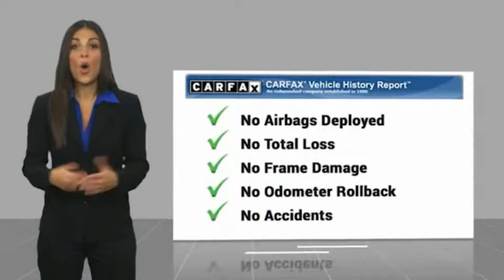2016 Toyota Highlander Nixa MO 339538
2016 Toyota Highlander Limited Platinum V6 - $34999

Modern Motorcars
1856 North Deffer Dr

CARFAX One-Owner, Clean CARFAX, AWD, Automatic High Beams, Heated Seats, 2nd Row Captain Chairs, Heated Steering Wheel, Lane Departure Alert, Limited Platinum Package, Navigation, Panoramic Sunroof, and MORE!brbr-Silver Sky Metallic br-Ash Leather Interior br-3.5L V6 DOHC Engine br-6-Speed Automatic Transmissionbr-All Wheel Drive br-Navigationbr-Backup Camerabr-Power Panoramic Sunroofbr-Heated/Cooled Seatsbr-Heated Steering Wheelbr-Heated Rear Captain Seatsbr-Power Liftgate br-3rd Row Seating br-JBL Audiobr-Lane Departure Alertbr-Limited Platinum Packagebr-Automatic High Beamsbrbr-Join the nearly 1,000 clients that have rated us an average of 4.8 of 5! The most commonly used phrases in our reviews are buying experience, fair price and highly recommend. We pride ourselves on providing an unique and friendly experience for all shoppers before, during and after the process. We place an extremely heavy emphasis on our intensive presale inspection by our team of ASE certified technicians. We then make the investments needed to bring all inventory up to the Modern Motorcars quality standards prior to considering it ready for retail. We serve the Greater Springfield Missouri area; however, our clients range from coast to coast. Over the years we have developed a very smooth process for delivery to your doorstep, free pickup at Springfield/Branson airport and premium warranties recognized in service centers nationally. In addition, we provide convenient and industry leading finance options with rates that compete with any lending source. Whether it is a vehicle purchased from Modern Motorcars or not, our Service Center is ready to handle all your needs from simple to the most complex on all makes and models. We treat every opportunity with care and focus on delivering all shoppers with our unique VIP experience providing the amenities you typically will not find in a family owned and operated dealership. We invite you to inspect our reviews and look forward to working with you!